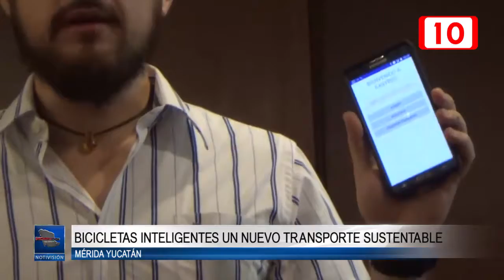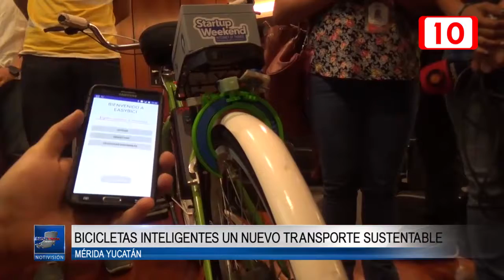Bicicletas inteligentes, nuevo transporte sustentable